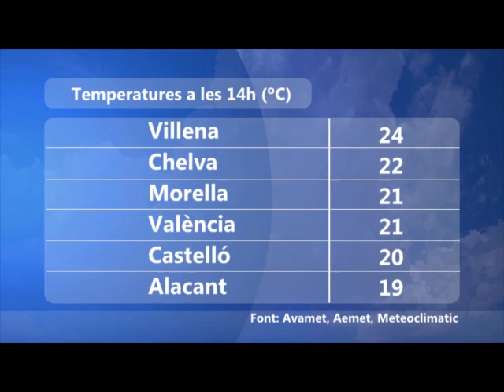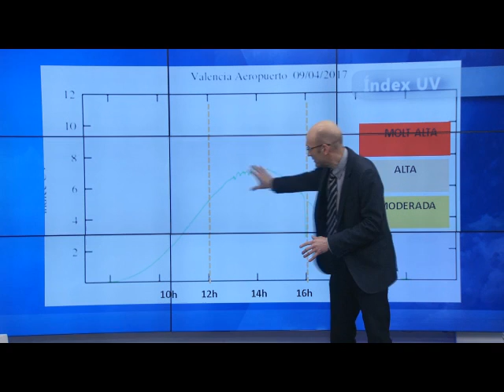oratge oratgecv 12 abril 2017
Plourà divendres de vesprada? On serà més probable?
Voleu vore l'estació espacial?